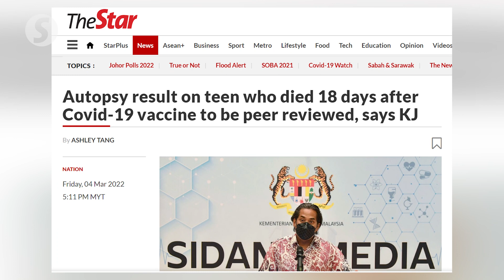Report on review of 13-year-old Revnesh’s autopsy to be handed over to parents today, says Khairy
Health Minister Khairy Jamaluddin said the report on the review of the autopsy performed on 13-year-old Revnesh Kumar will be handed over to his parents on Wednesday (March 9).

Revnesh died on January 16, a mere 18 days after receiving his first dose of the Covid-19 vaccine.